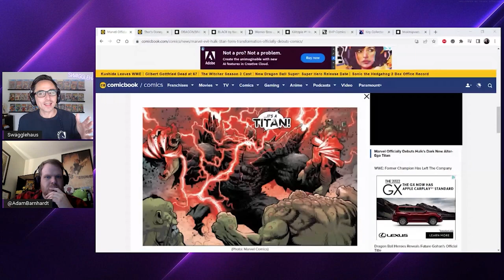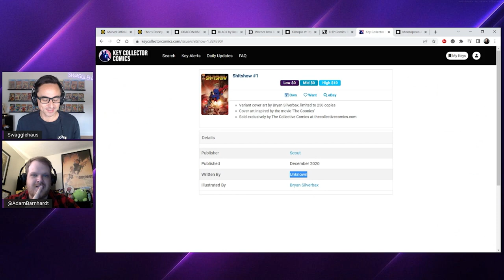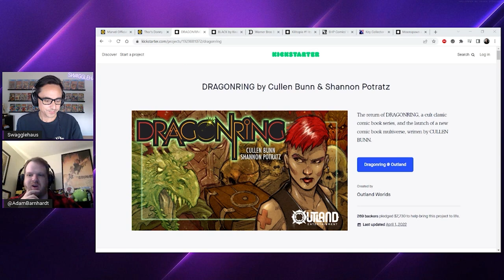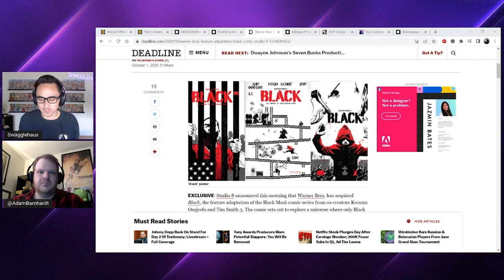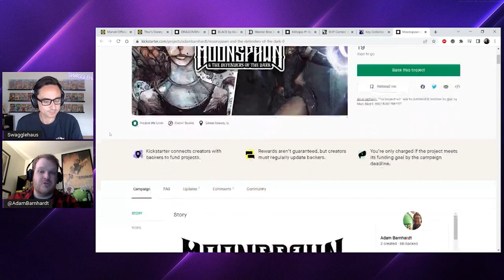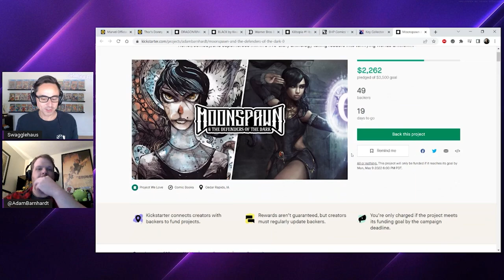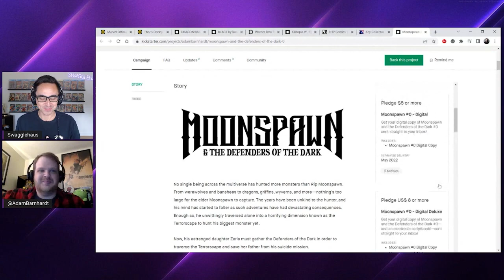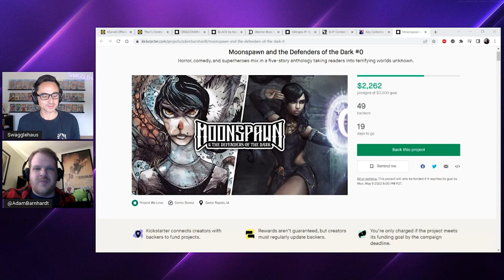CREATOR CORNER With Adam Barnhardt - How do Crowdfunded Comics and Media shape the Spec Market?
In this video I sit down with special guest ADAM BARNHARDT to do the first installment of a new series I'm dubbing "Creator Corner." The idea of this series would be to do interviews with comic book creators and talk about the hobby in a way that is interesting for the things we like on this channel. Which is collecting and the financial side of things. Adam has great knowledge with regards to comic book media, having worked for comicbook.com but also is a writer himself with a project currently on kickstarter called MOONSPAWN. I pick his brain about crowdfunded comics and their contribution to the speculation market.

Hope you guys enjoy this video and conversation!

If you want to support ADAM - check out his campaign for MOONSPAWN at the link here:

TIMESTAMPS:
00:00 - Intro
01:01 - ADAM BARNHARDT
03:21 - How Does Media Effect Collecting?
11:37 - Are All Comics Moving To Crowdfunding?
18:31 - MOONSPAWN
29:25 - Outro